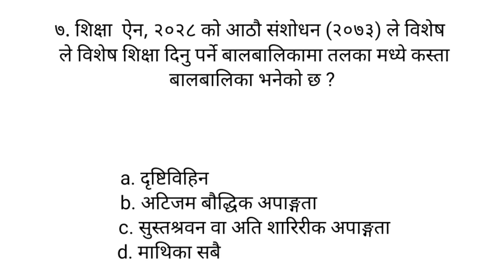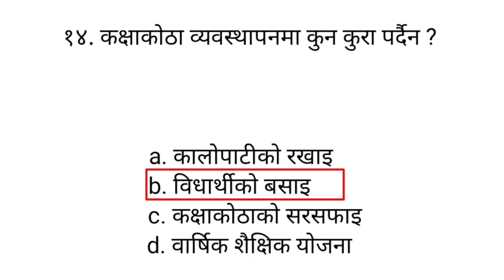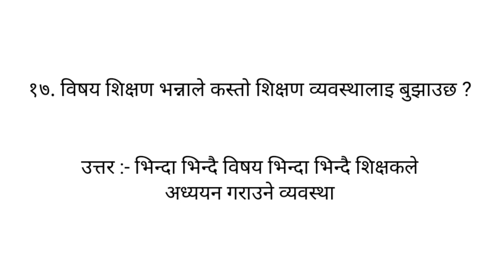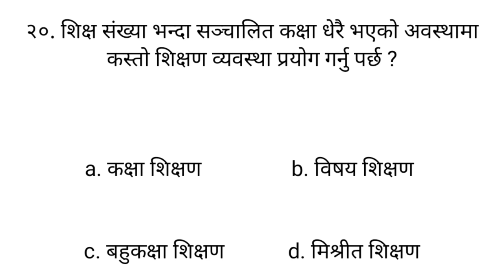shikshak sewa aayog tayari class, शिक्षक सेवा आयोग तयारी कक्षा, shikshak sewa aayog tayari 2080